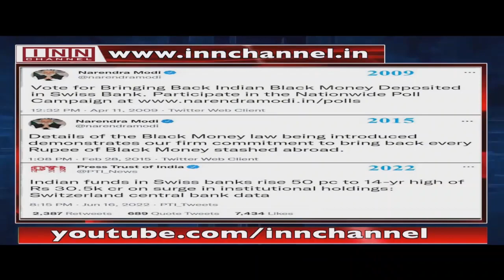KT Rama Rao reminds Modi of depositing Rs.15 lakh